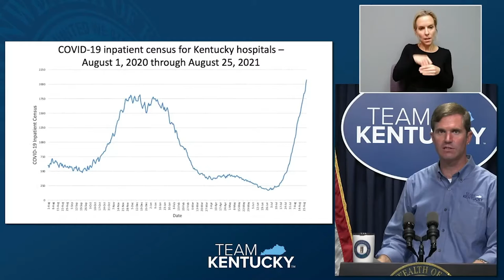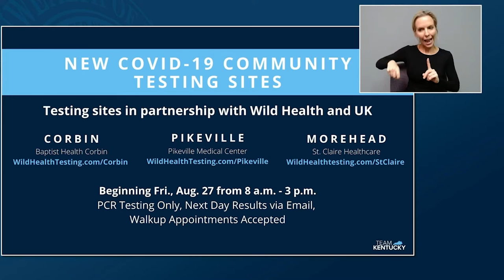Governor Beshear Vows to Alleviate Pressure on Hospitals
Due to surging cases overwhelming hospitals, Kentucky Governor Andy Beshear stated that the state government is working toward alleviating the pressure on hospitals.